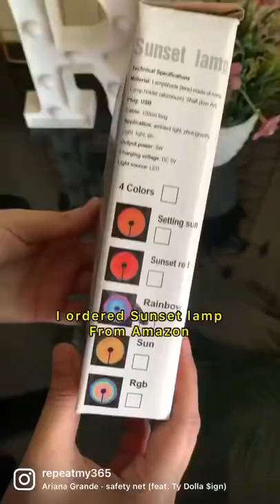Sunset lamp | Amazon product review